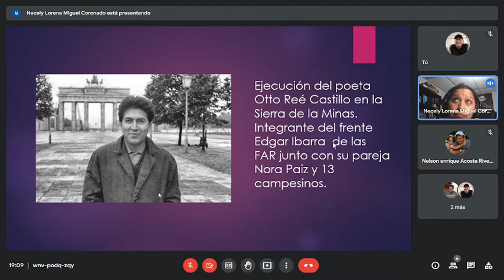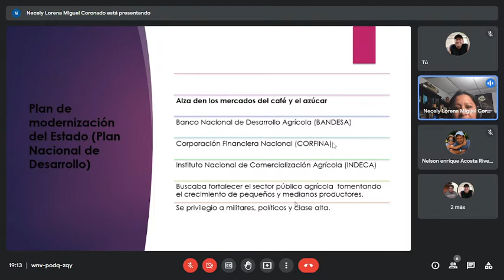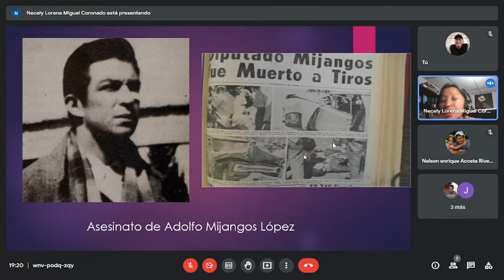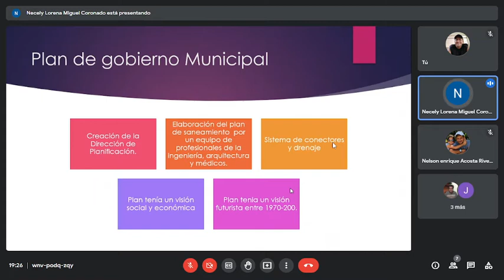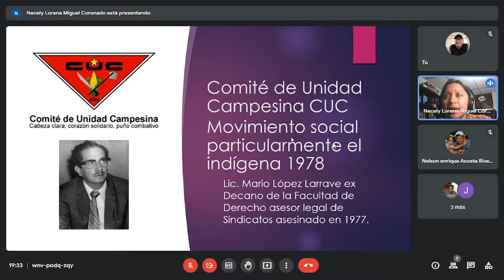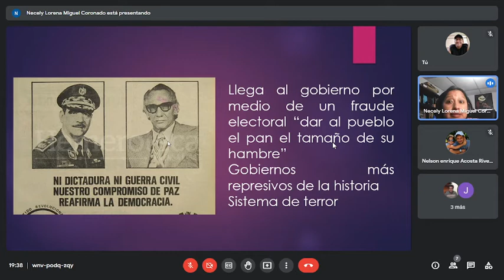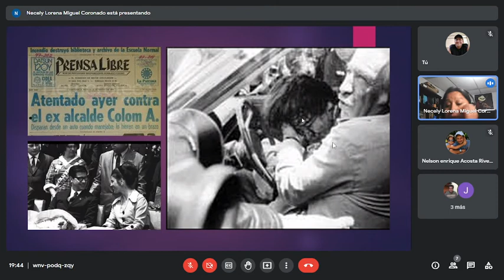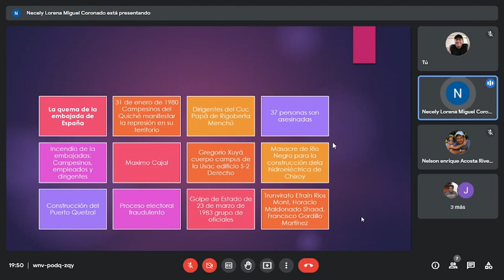Historia jurídica clase del 201021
Conflicto armado